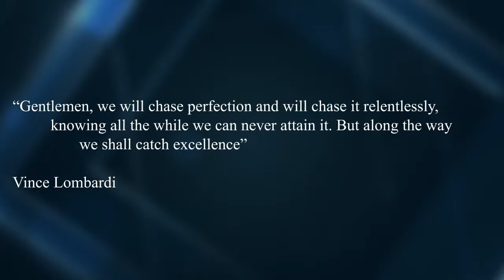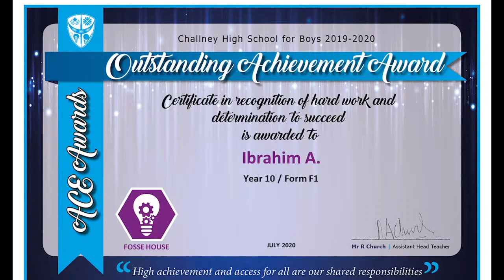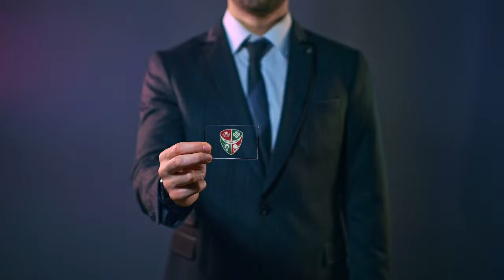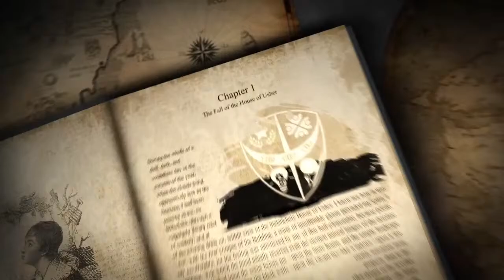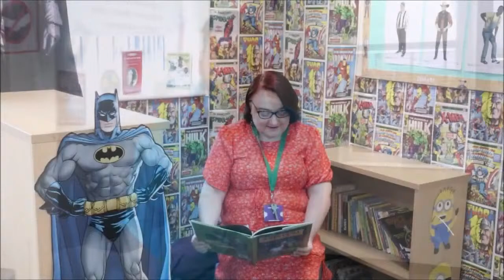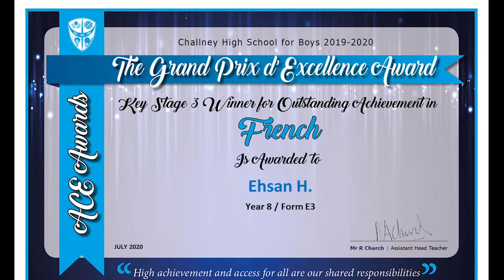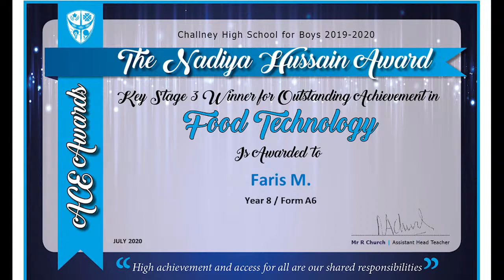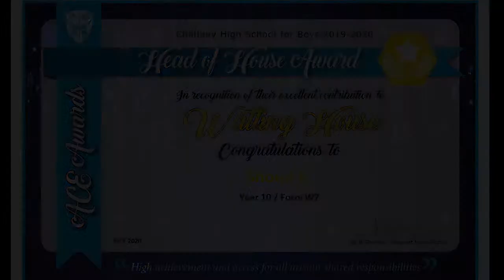ACE Awards 2020 - Challney High School for Boys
ACE Awards 2020
Celebration Evening
Challney High School for Boys